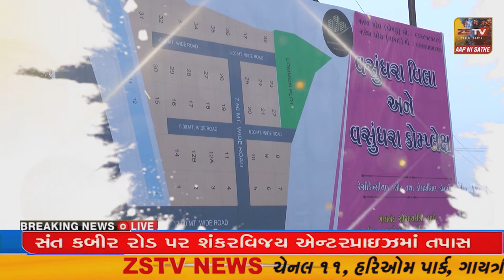પ્રાંતિજ ના ચંચળબાનગર ખાતે નશા મુક્તિ માટે કાર્યક્રમ યોજાયો..//ZSTVNEWS//